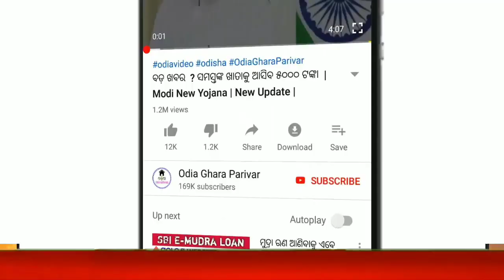ଅଙ୍ଗନବାଡି କର୍ମୀଙ୍କ ପାଇଁ ଖୁସିର ଖବର // Anganwadi workers protest demanding over various issue